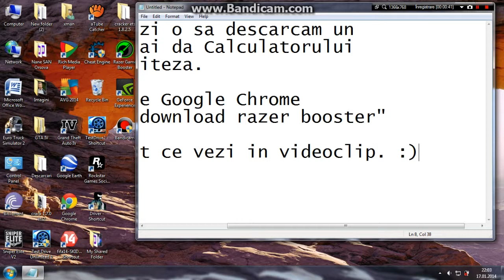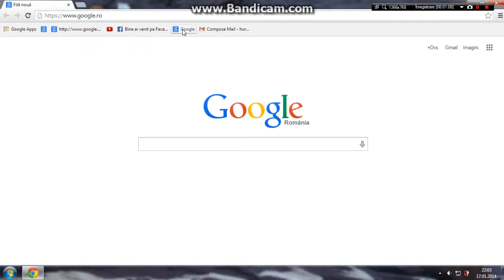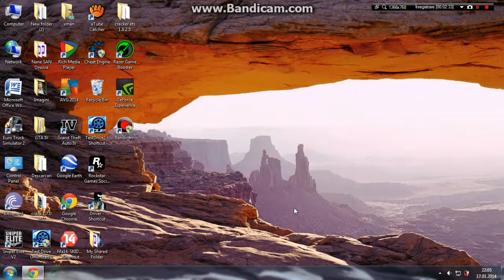How to speed your PC for Games